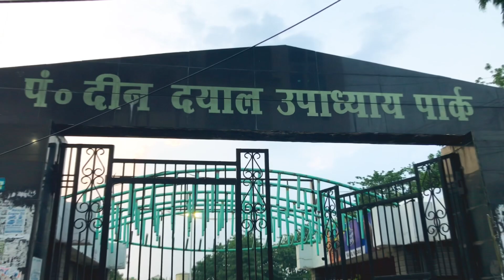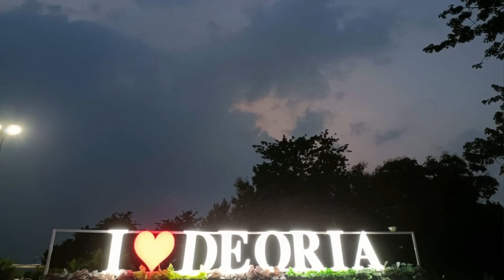New Colony Park me photoshoot ke liye lagi Lambi Line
New Colony Park me photoshoot ke liye lagi Lambi Line| new colony Park

hello guys this is my new vlog which is very entertaining and exciting we enjoyed lot and in park somthing new tag I love Deoria has come which is also you would love this